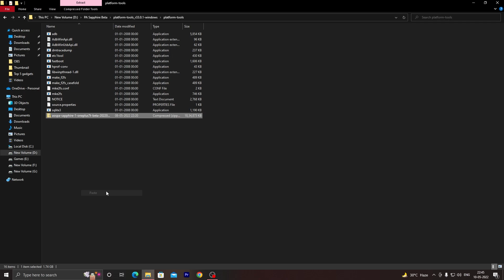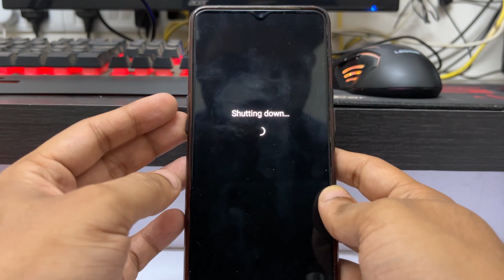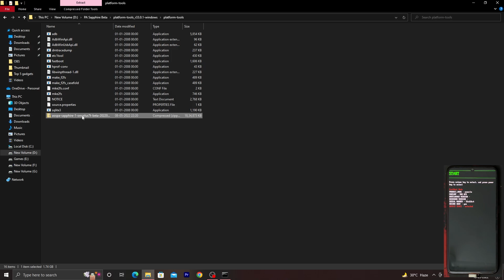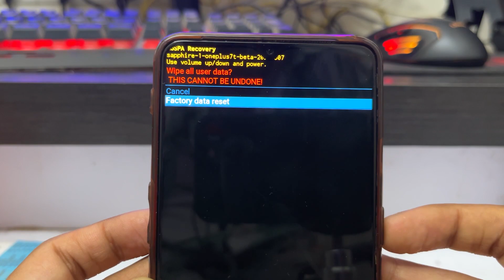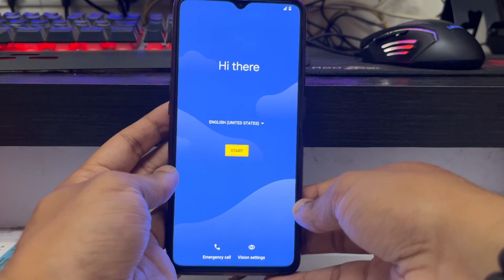How To Install Official Paranoid Android Sapphire Beta 1 On OnePlus 7T Easily | Best Custom Rom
How To Install Official Paranoid Android Sapphire Beta 1 On OnePlus 7T Easily | Android 12 OnePlus 7T | 2022

In this video How To Install Official panaroid android sapphire Beta 1 On OnePlus 7T Easily i am going to show you how you can install/flash Official panaroid android sapphire Beta 1 on your OnePlus 7t device easily based on android 12 on Oneplus 7T . Make sure to watch this panaroid android sapphire installation on OnePluus 7T based on android 12 carefully to avoid any panaroid android sapphire Error or Installation/flashing error.